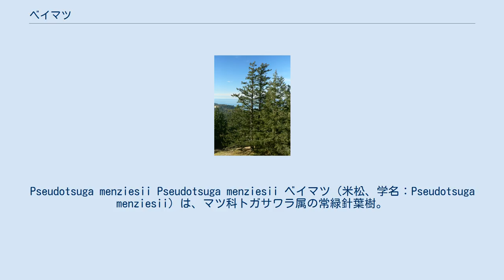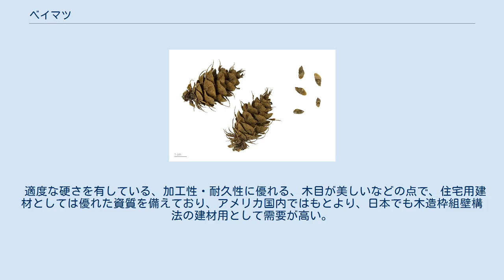ベイマツ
Pseudotsuga menziesii Pseudotsuga menziesii ベイマツ（米松、学名：Pseudotsuga menziesii）は、マツ科トガサワラ属の常緑針葉樹。
和名は「アメリカ産のマツ」の意味だが、マツ属の仲間ではなくトガサワラに近縁である。
 別名はアメリカトガサワラ（亜米利加栂椹）、ダグラスファー（ダグラスモミ、Douglas fir）、オレゴンパイン (Oregon pine) 。
なお、ファーはモミ、パインはマツの意味である。
 カナダ、アメリカ合衆国本土にかけての、北米大陸太平洋岸に分布する。
 日本が北米から大量に輸入しており、北米からの輸入量はベイツガに次いで多い。
 LOWER RISK - Least Concern (IUCN Red List Ver. 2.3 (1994)) IUCNレッドリストでは、1998年版で軽度懸念に評価されたが、更新が必要とされている。
 適度な硬さを有している、加工性・耐久性に優れる、木目が美しいなどの点で、住宅用建材としては優れた資質を備えており、アメリカ国内ではもとより、日本でも木造枠組壁構法の建材用として需要が高い。
日本のホームセンターでも簡単に入手が可能。